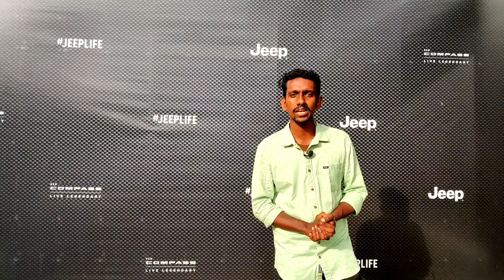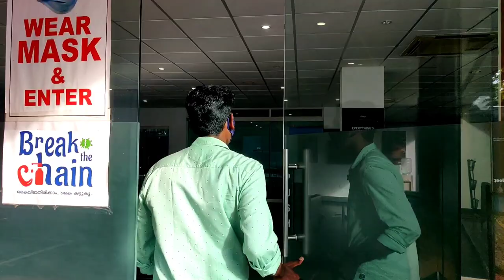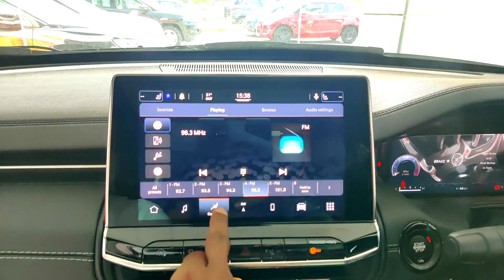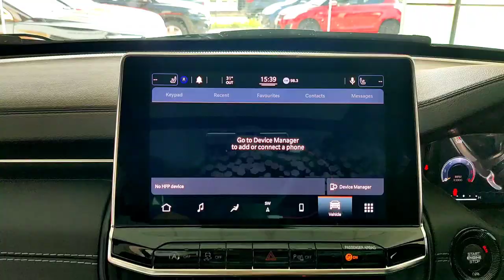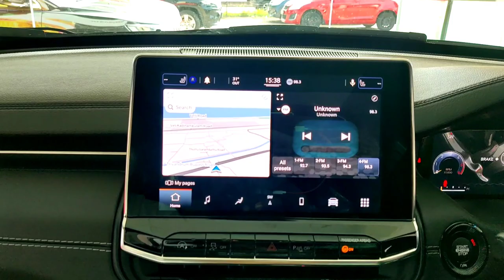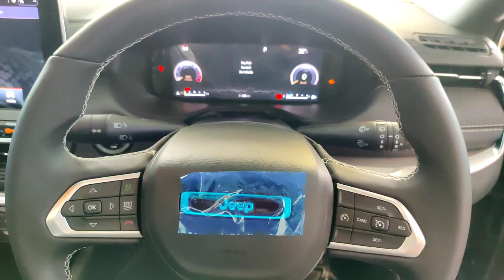4***4 Jeep COMPASS Top end (S) model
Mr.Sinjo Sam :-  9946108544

Jeep Compass Longitude Plus :-